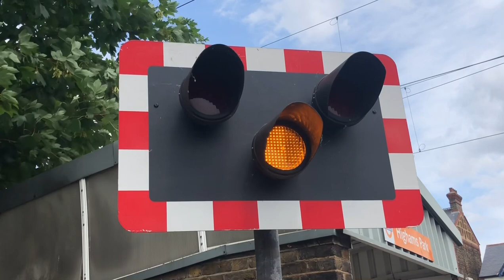Highams Park level crossing, Greater London